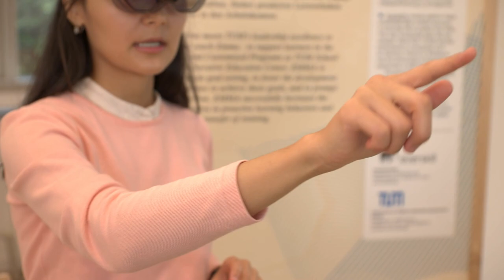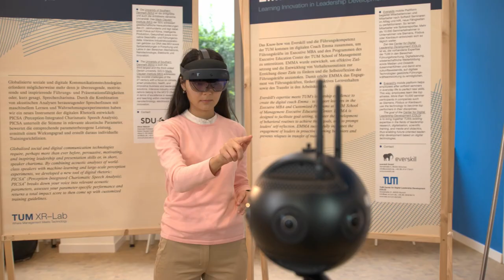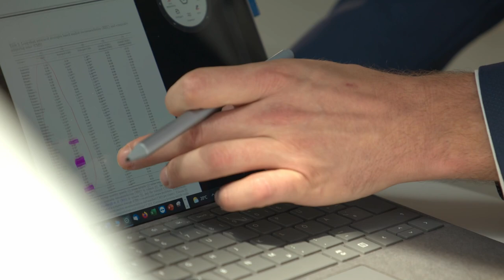Research at the Center for Digital Transformation: Impact of Digital Technologies on Business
What impact do digital technologies have on business? At the Center for Digital Transformation of the TUM School of Management at the TUM Campus Heilbronn, researchers investigate the improvement of processes, business models and business ecosystems through the combination of various digital technologies in order to ensure the competitiveness of a company. They also explore the use of virtual reality and augmented reality in industry and investigate the impact of digitization on the financial markets.

Learn more about our research in our short movie